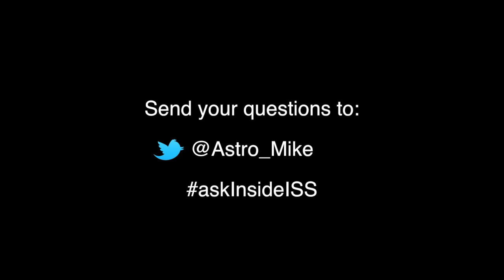ISS Mailbag Episode 1 - Part 5 - Space Etiquette, Views from the Cupola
This is the final episode of our first ever mailbag series.  In this episode, NASA astronauts Don Pettit and Mike Massimino answer more questions submitted via Twitter. To find out more about Mike and Don go